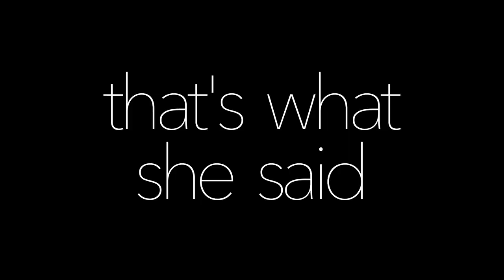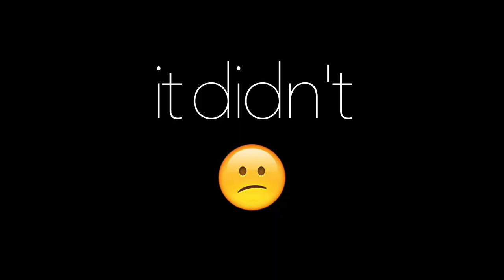Ep.11 - HUNGARY | ARIEL NOMAD at HUNGARIAN BAJA rally, Lake Balaton | MudNomad GT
We become spectators of the Hungarian Baja, see some muddy buggies, cars and TRUCKS (!!!). Art ponders whether he would prefer one of those over the Nomad…

We make our way to lake Balaton are, which happens to have a wine festival going on. Sadly we’re not into alcohol that much, therefore don’t get to enjoy that, however we do take the opportunity to sample some local delicacies - some real Hungarian meals. We enjoy a swim in the lake, lots of grapes in our guest house.

Before heading south we want to make the Nomad muddy and dirty - less noticeable as an expensive car. We attempt to realise these plans on some fun Hungarian countryside roads…

We finish our Hungarian adventure in Sheged - a wonderful city in the very south, where Art gets the new oil cooler delivered and gets it fitted in. He believes that a tidy mechanic’s workplace implies a good service… And a messy one - not so much. OH HOW MISLEADING THAT MIGHT BE! Find out why in the next episode :)

Next stop - Romania!!